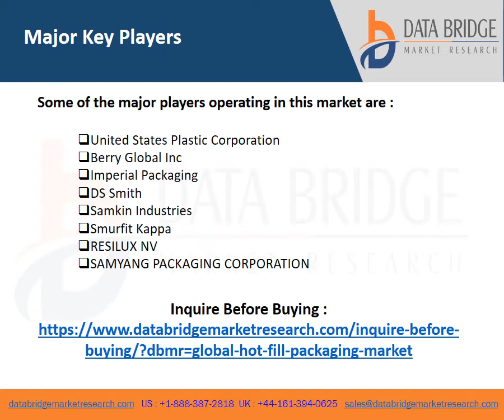Hot Fill Packaging Market Competitors, Share, Regional Analysis Demographics and Forecast 2021-2028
The global hot fill packaging market is expected to gain market growth in the forecast period of 2021 to 2028. Data Bridge Market Research analyses that the market is growing with a CAGR of 4.3% in the forecast period of 2021 to 2028 and is expected to reach USD 81,700.24 million by 2028.